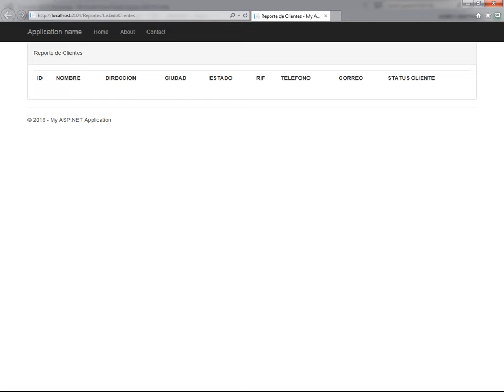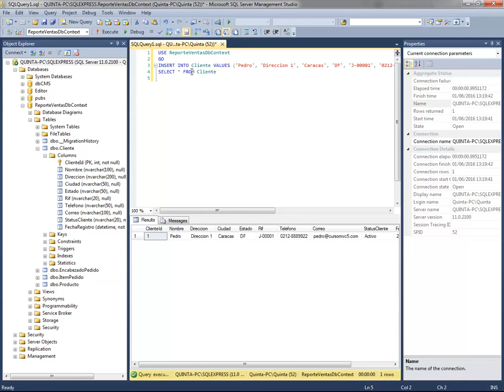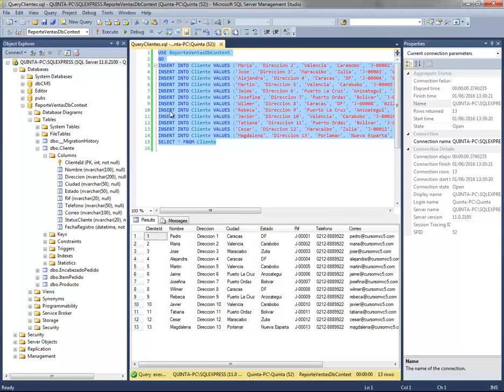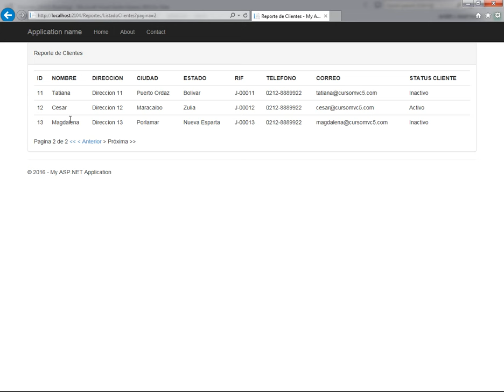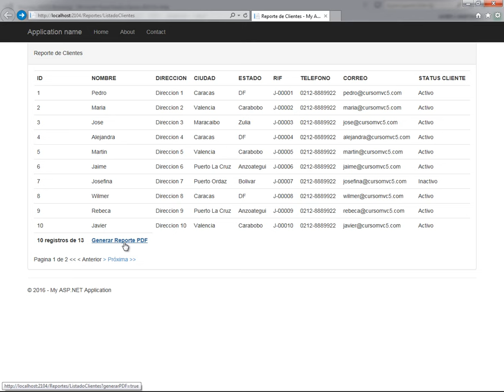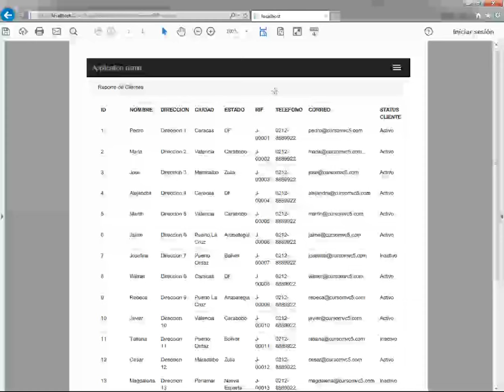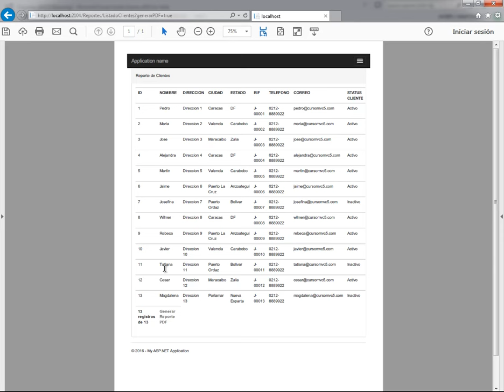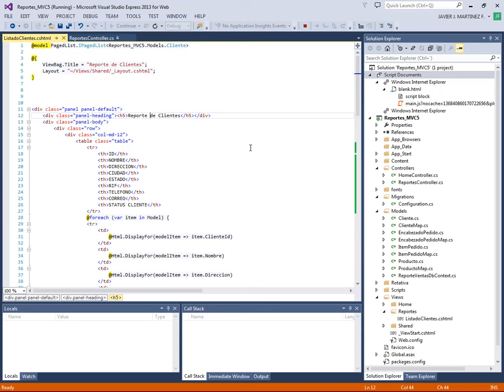VISUALIZAR NUESTRO REPORTE DE CLIENTES EN MVC5 - CURSO ASP .NET MVC5 CON C# AVANZADO - VIDEO 40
Ingresar datos de prueba en SQL SERVER. Ejecutar nuestra aplicación y visualizar los datos del reporte. Crear las configuraciones para exportar el reporte usando el plugin Rotativa en MVC5.